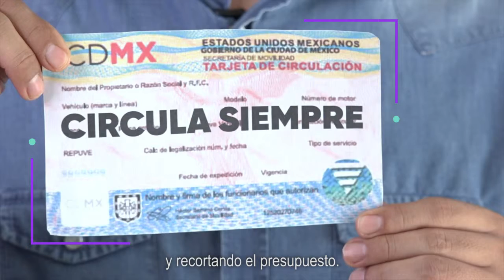Se puede combatir la contaminación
Parece ser que, gracias a las lluvias, los peores días de la crisis ambiental de la ciudad han pasado.

Pero los malos días volverán y si queremos estar preparados debemos preguntarnos ¿Por qué vivimos esa crisis y qué podemos hacer frente a ella?